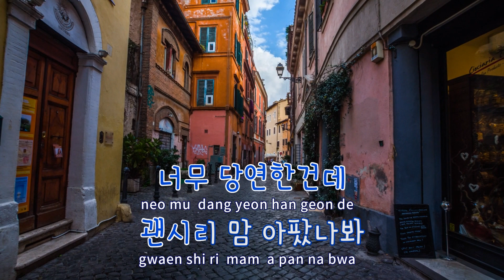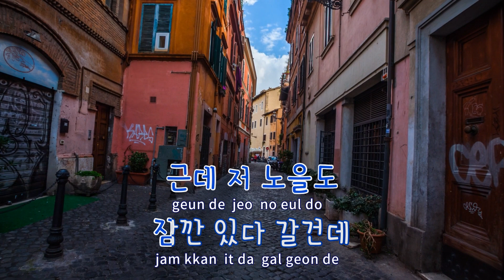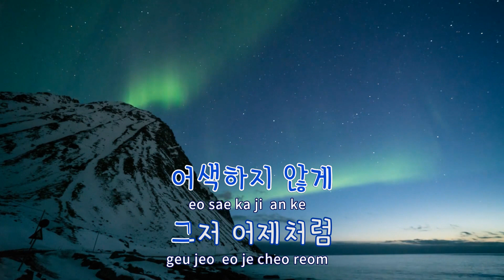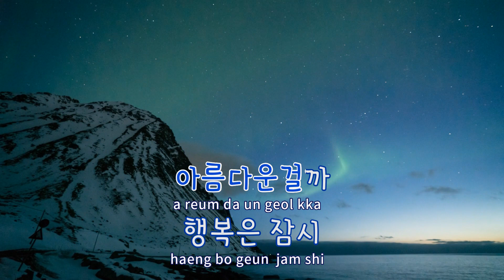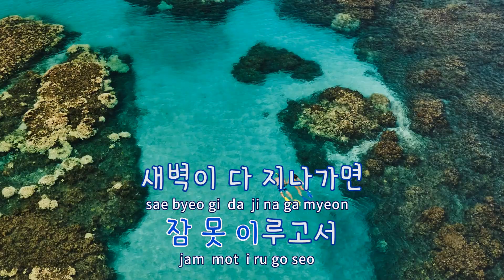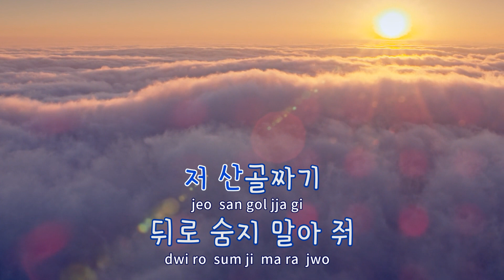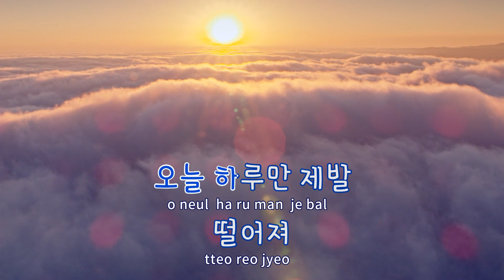[TJ노래방] 노을 - 빈첸(Feat.오반) / TJ Karaoke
노을  --  빈첸(이병재)(Feat.오반)